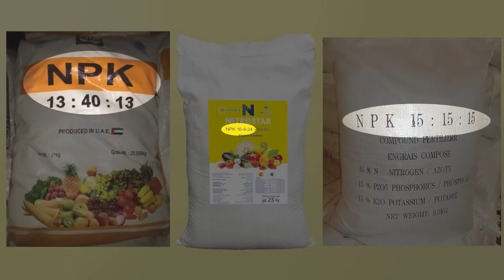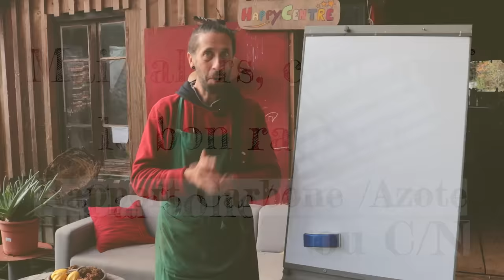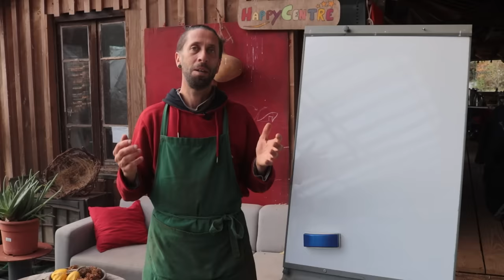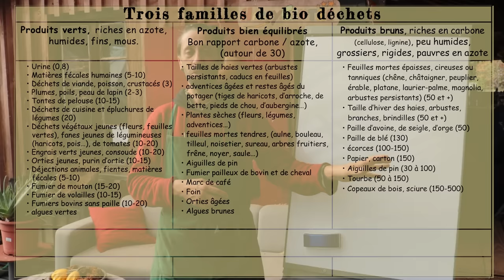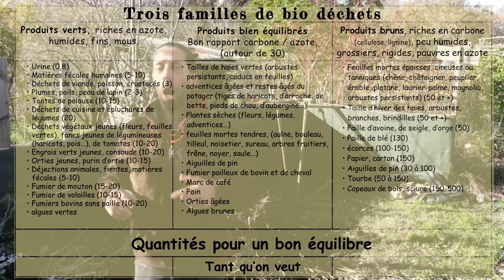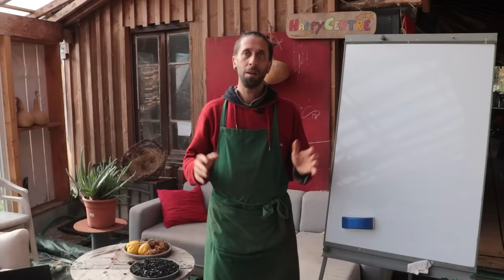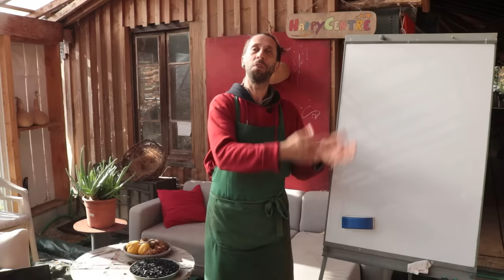Tout comprendre sur le rapport Carbone/Azote... et sur la FAIM d'Azote ! Compost #3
Dans ce nouveau volet de la série sur le compost, on va tout comprendre sur le rapport Carbone/Azote et sur la Faim d'Azote.

Liens :
- vers mon site pour télécharger le tableau "Rapports carbone/azote des différents bio-déchets" :
- Vers mon site pour avoir des idées de livres à lire ou à offrir
- Acheter le livre "Le guide terre vivante du compost et du paillage"

Sommaire
0:00 – Intro
1:39 – Pourquoi l’azote ?
2:56 – C’est quoi le bon rapport Carbone / Azote ?
4:36 – Un chiffre et une règle précise… ou pas !
6:40 – La Faim d’Azote
8:13 – Éviter la faim d’Azote…
8:35 – Ou faire avec !
9:26 – Aller plus loin